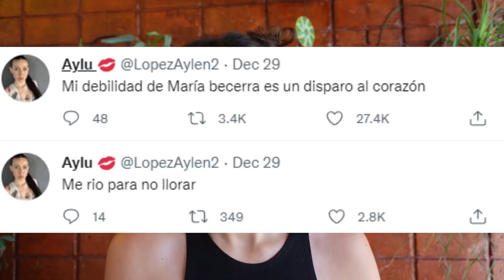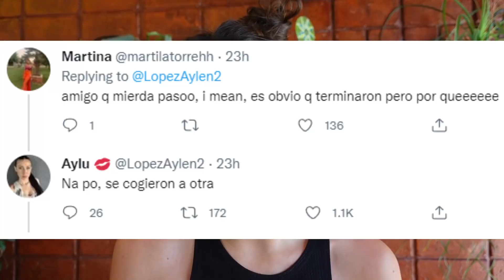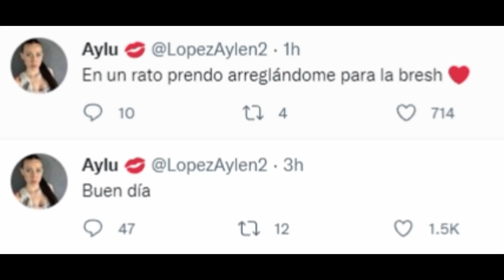MARKITO NAVAJA Y AYLULO SE SEPARARON